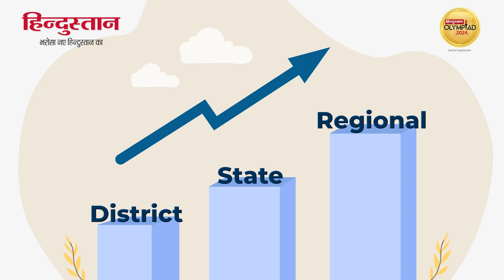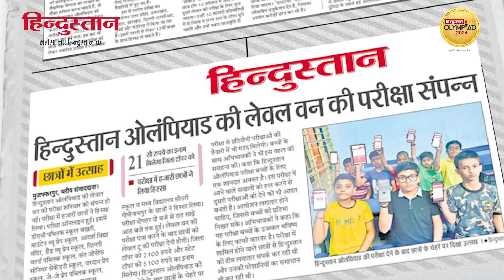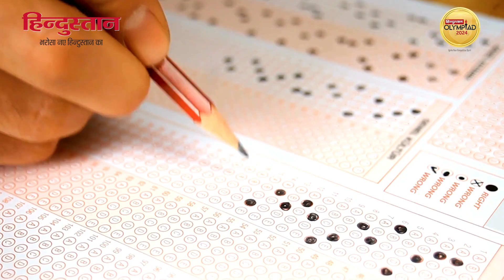HT OLYMPIAD VIDEO